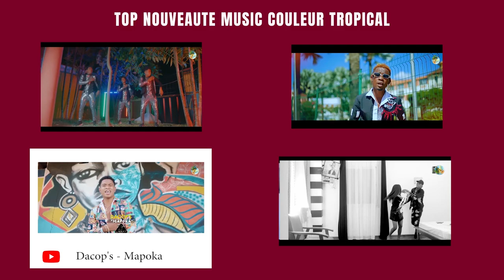Souraya Metis - Discipline | Nouveauté Clip Gasy 2022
Nouveauté Clip gasy 2022
Clip Madagascar
Music couleur tropical
Hira Malagasy
Clip gasy 2022
Clip Gasy
Souraya Metis - Discipline
Souraya Metis
Discipline